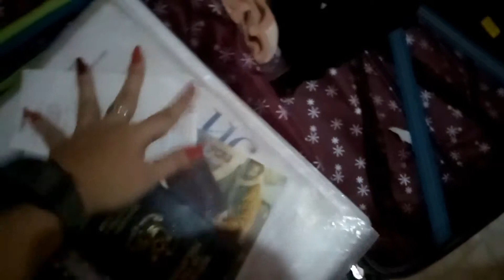Washing a WEEK load of clothes... + Mukbang //Cebu Vlogs || Leighsure Vlog #11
and follow me in other all social media platforms.